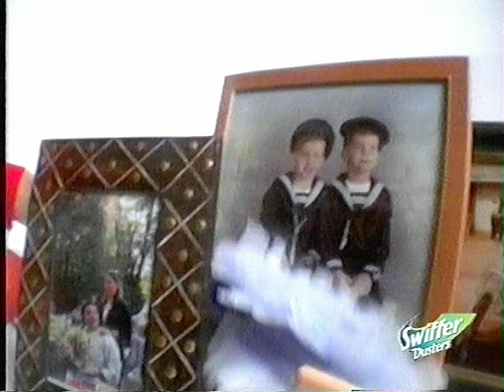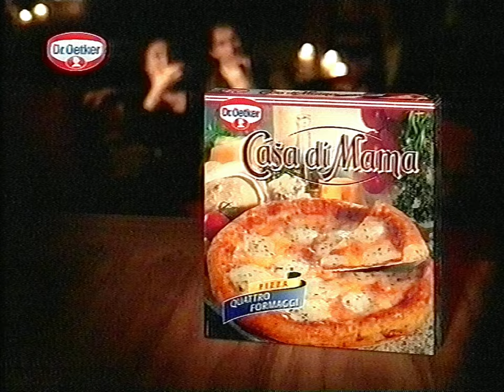Mainoksia (23.8.2005)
MTV3